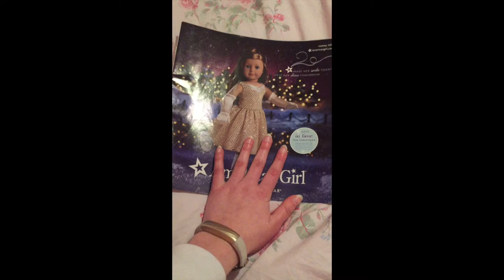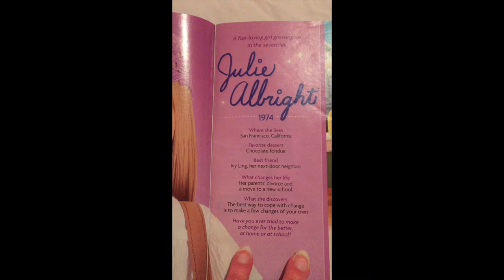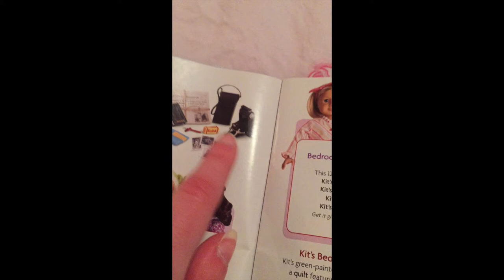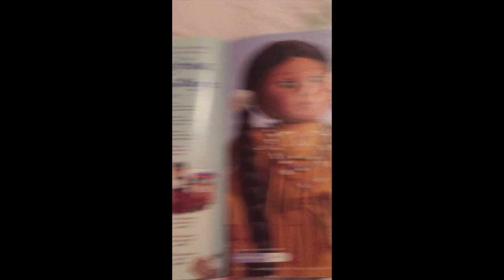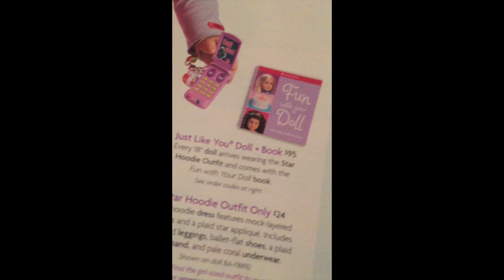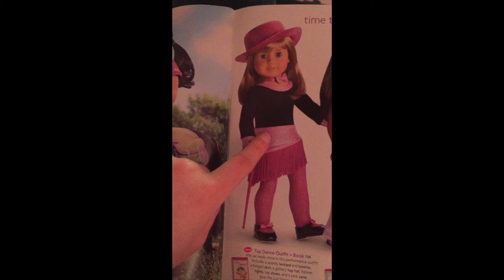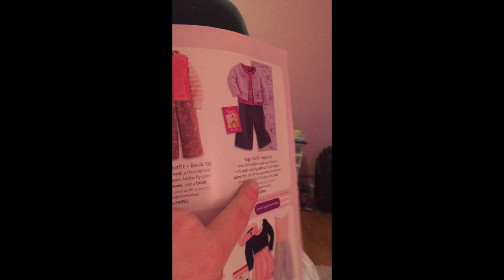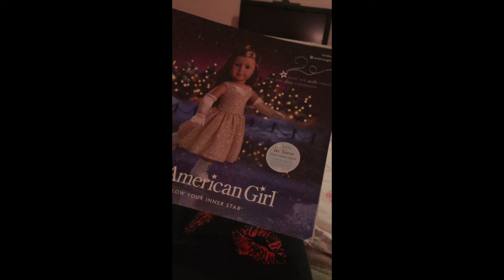An In Depth Look at the Holiday 2009 American Girl Catalogue!! *REQUESTED*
Hey guys! So this was requested wayyyyy back in January! :O I only finally just now filmed and uploaded this! ACK— I am SO sorry for the BEYOND lateness! X/ Better late than never, right? *says in meek, squeaky voice* Anyway, I hope you all enjoy! :) XOXOXOXOXO, Ashley